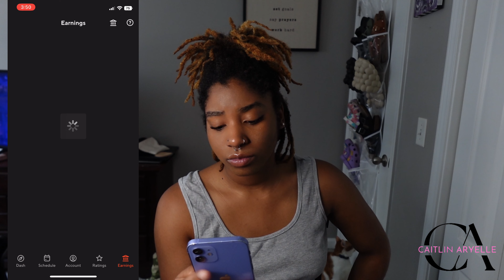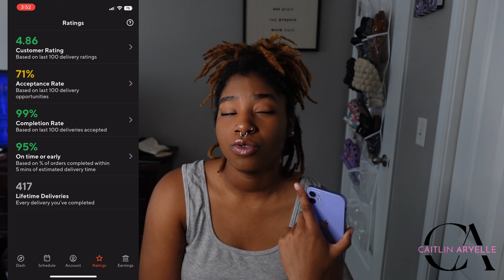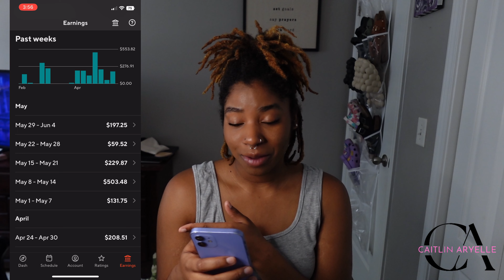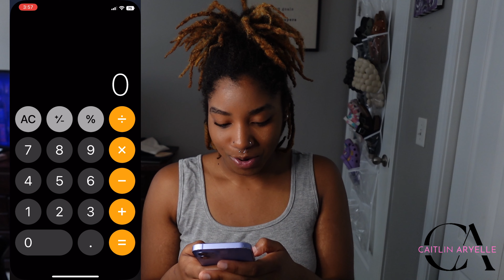HOW TO MAKE 1K IN A WEEK WITH DOORDASH!! || STEP-BY-STEP + RECEIPTS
New Video❤️

Thanks for all the support and make sure you turn those post notifications on🔔so you know when I post!! Love you guys😘
My Social💌:
FAQ👩🏾‍💻:
Birthday: December 20th
Sign: Sagittarius
Sub Count: 383
Sub Goal: 1,000